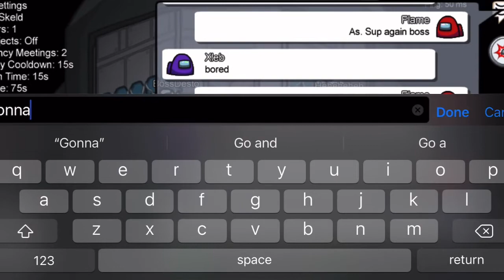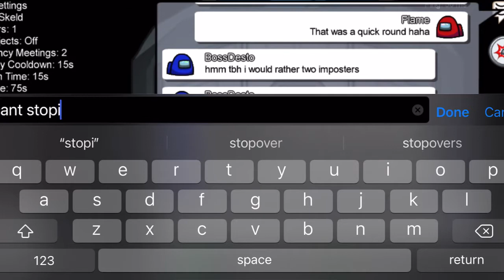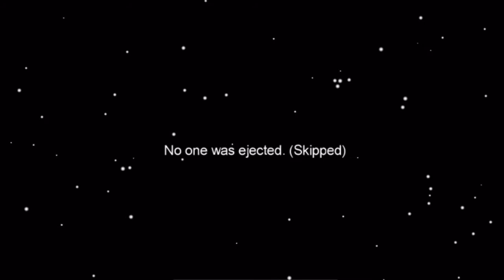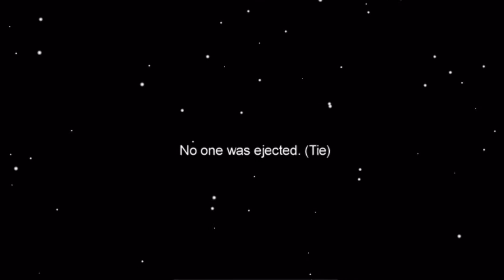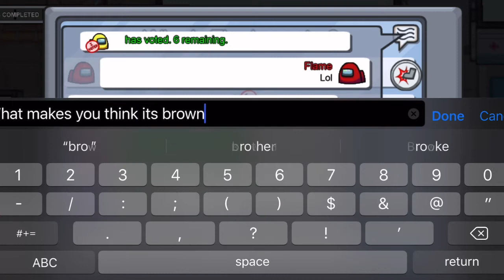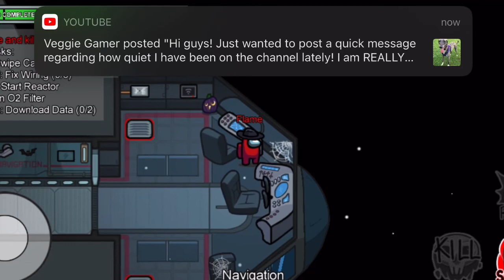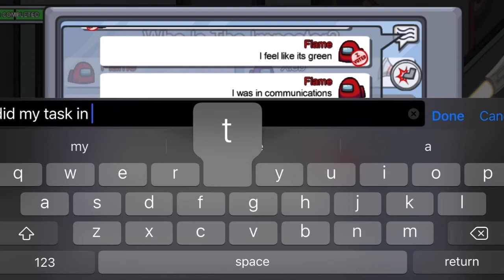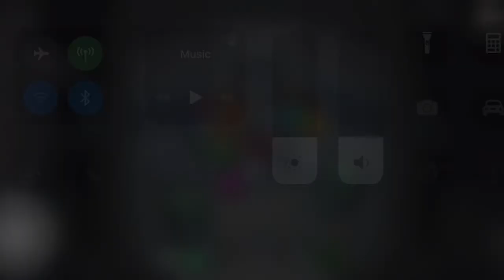Being A First Time Imposter! | Among Us #2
Hey everyone, and welcome back to another Among Us video! This is my second time playing this game, and I get imposter for a round! Are you interested in seeing how I did? Then watch the whole video to find out!